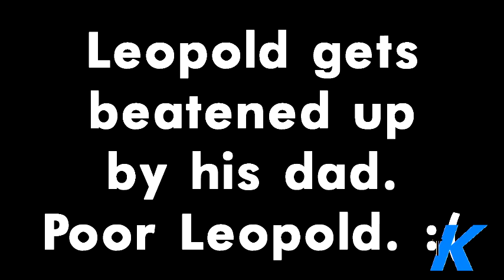Tanzim's Neo-Classics: AGK EP4: AGK Gets Expelled From School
My first Neo-Classic video.